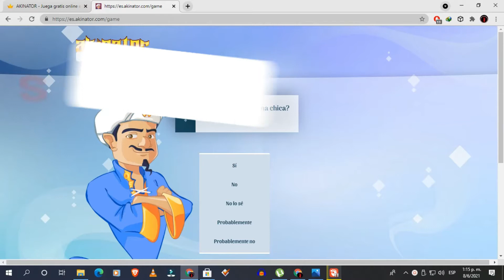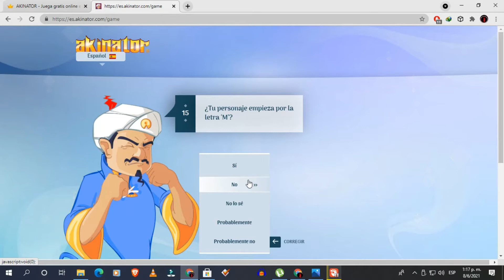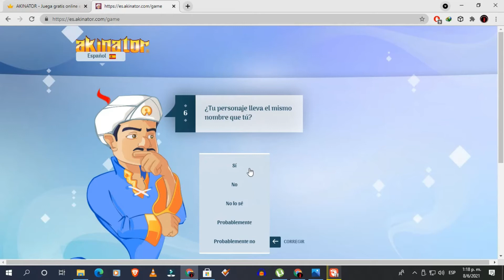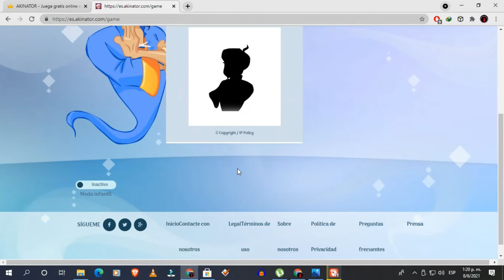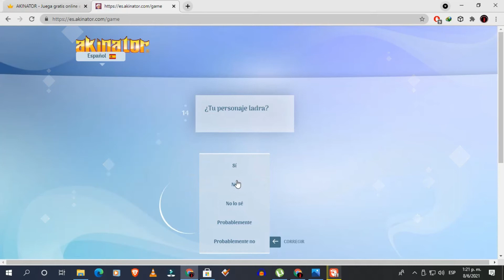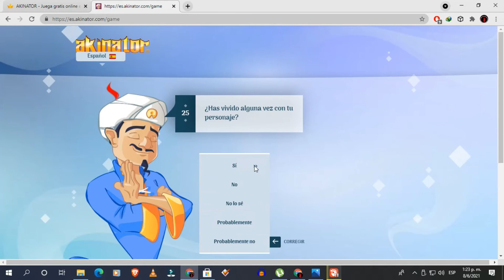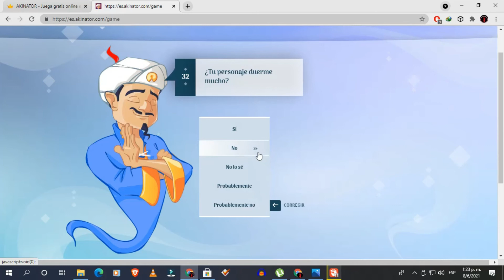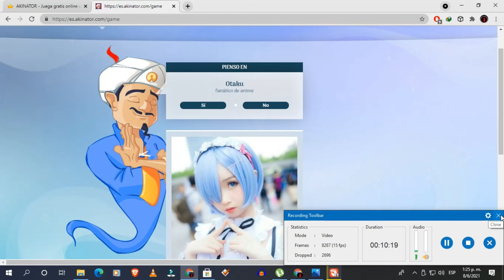el genio akinator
hola como